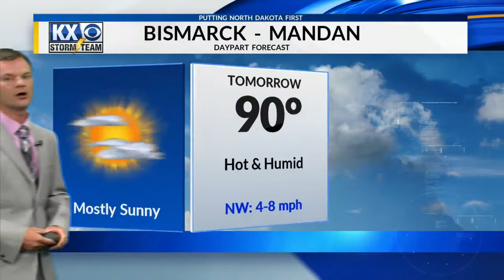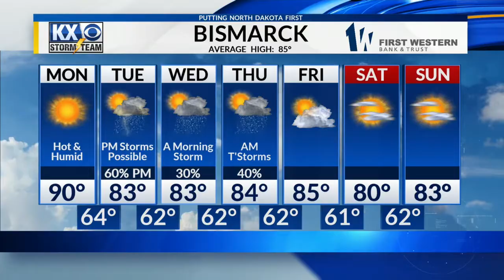Robert Suhr KX News At 10pm Forecast 7-14-19